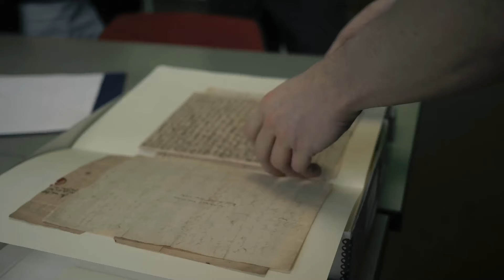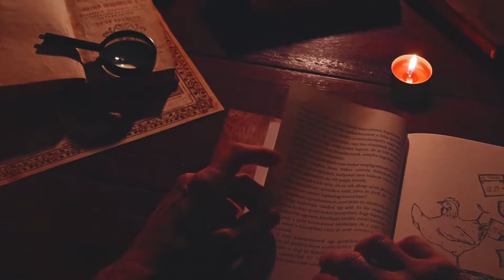Old World Tartaria